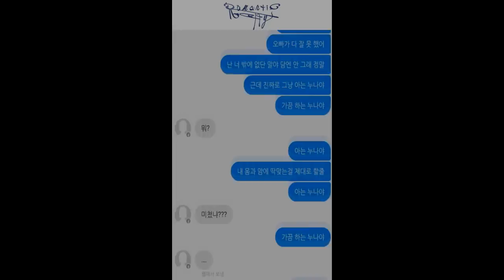[Romantic City(로맨틱시티)] 2008년부터 지금까지 로맨틱시티의 발자취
이제는 음원 서비스로 들어볼수 없는
데뷔시절 로맨틱시티의 음악들부터
현재까지의 모습들을 한번에 담아보았습니다.

1theK will endeavor to introduce more various K-POP contents through [K-POP Rare Clip].

1theK는 [K-POP Rare Clip]을 통해 더욱 다양한 K-POP 컨텐츠를 소개하기 위해 노력하겠습니다.